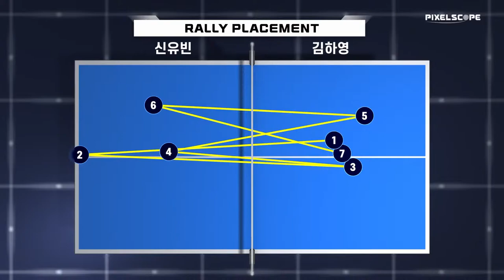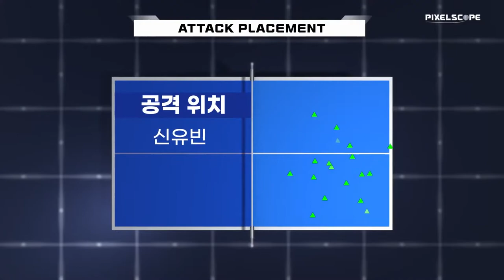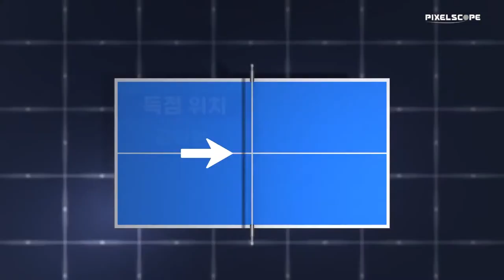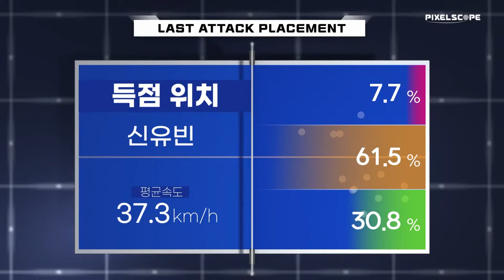김하영 vs 신유빈 :: 세계탁구선수권대회 파이널스개인전 파견 국가대표 선발전 여자부 단식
세계탁구선수권대회 파이널스개인전 파견 국가대표 선발전 여자부 단식